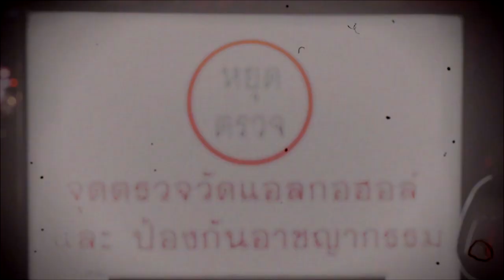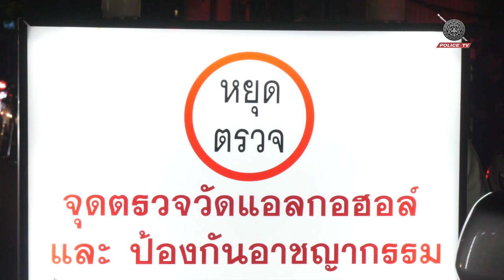Scoop Scoop ทดลองตั้งจุดตรวจวัดแอลกอฮอล์ โปร่งใส ตรวจสอบได้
จากนโยบาย Set Zero การตั้งจุดตรวจ-จุดสกัด ของ พล.ต.อ.สุวัฒน์ แจ้งยอดสุข ผู้บัญชาการตำรวจแห่งชาติ ที่เน้นสร้างความโปร่งใส และตรวจสอบได้ โดยการนำเทคโนโลยีกล้องวงจรปิดเข้ามาใช้ในจุดตรวจวัดแอลกอฮอล์  และช่วงคืนของวันที่ 4 พ.ย. ที่ผ่านมา ทีมข่าวโปลิศทีวีได้ลงพื้นที่ไปที่จุดทดลองการตั้งจุดตรวจวัดแอลกอฮอล์และป้องกันปราบปรามอาชญากรรม บริเวณ หน้า สน.ทองหล่อ เดี๋ยวเราจะพาคุณผู้ชมไปดูกันว่า  จุดตรวจรูปแบบใหม่จะแตกต่างจากเดิมอย่างไรบ้าง รับชมได้จากรายงานพิเศษนี้